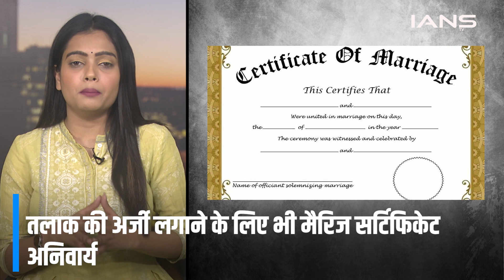आखिर क्यों जरूरी है marriage certificate ? कहां और कैसे करें apply , जानें सब कुछ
शादी का सर्टिफिकेट एक legal certificate है जो अपकी शादी को वैधानिक बनाता है…ये सभी धर्म की शादियों के लिए जरूरी है. इसके लिए married couple  को रजिस्ट्रार के सामने अपनी शादी के कुछ Proof और Witness submit करने होते हैं और रजिस्ट्रा र शादी का सर्टिफिकेट बनाकर सौंपता है.

Marriage certificate is a legal certificate that makes your marriage legal… It is necessary for marriages of all religions. For this, the married couple has to submit some Proof and Witness of their marriage in front of the registrar and the registrar makes and hands over the marriage certificate.

marriecouple marriageregistration passport couple travel marriage certificate#legal certificate#witness